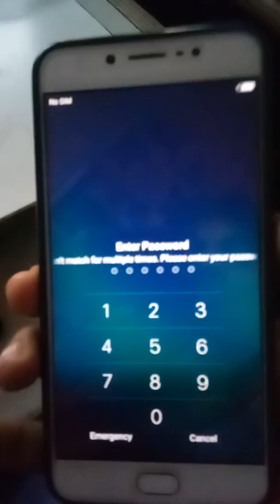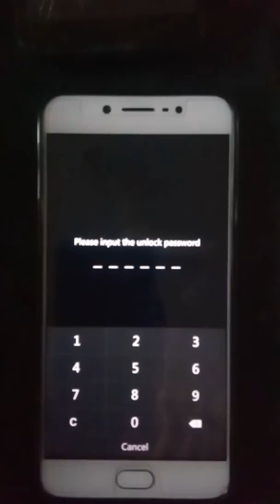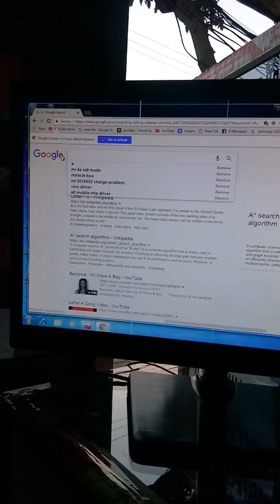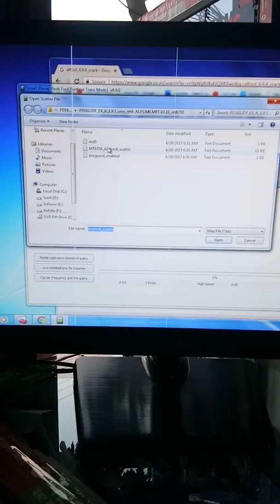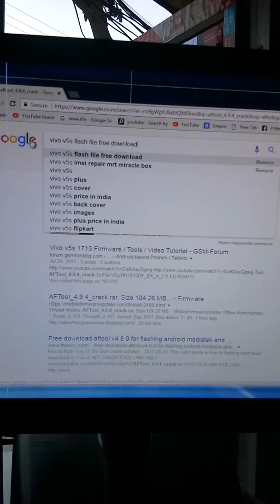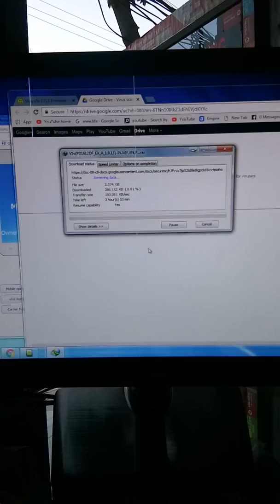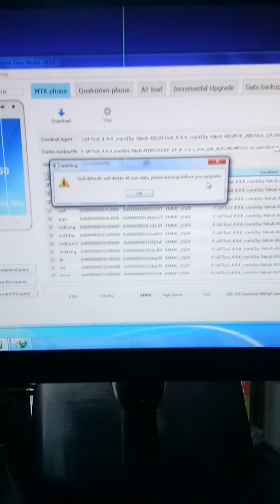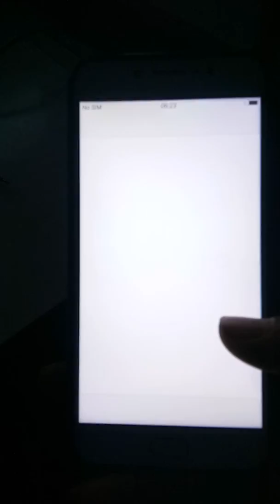Vivo V5s Flshing Kaise Kare | Screen Unlock 10000% | Frp Unlock And Hang Problem Solution Sunil Rohi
Welcome To The Mobile Solution Channel. Android Flashing & Unloking Technology video tutorialis Make in this channel. Latest Custom ROM, Official ROM Review and How to Install ROM Flashing via FlasH
ViVO V5 Plus Camera Review

VIVO V3 Hart Reset
VIVO V3 Pattern Unlock
VIVI V5 Hard Reset
VIVO V5 Pattern Unlock
VIVO V5 Max Hard REset
ViVO V5 Max Pattern Unlock
vivo hang solution
Welcome To The Smart Unlock YT Channel. Android Flashing & Unloking Technology video tutorialis Make in this channel. Latest Custom ROM, Official ROM Review and How to Install ROM Flashing via Flash Tools. if you want to learn latest tips Thank You For Subscribing to Smart Unlock YT Channel.